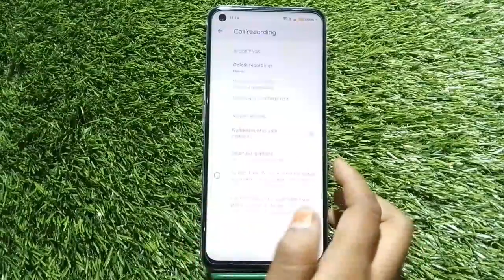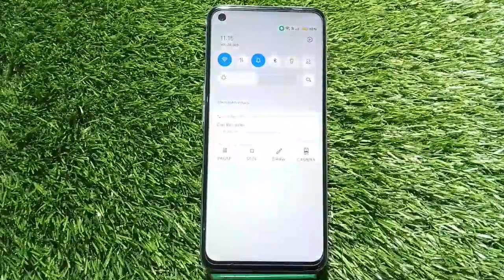Call Recording Setting In Oppo F21s Pro, Auto Call Recording Problem Solve In Oppo F21s Pro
Oppo F21s Pro Mein Automatic Call Record Kaise Karen,
Call Recording Setting In Oppo F21s Pro,
Oppo F21s Pro Auto Call Recording Feature,
How To Enable Auto Call Recording In Oppo F21s Pro,
How To Disable Google Announcement In Oppo F21s Pro,
Oppo F21s Pro Mein Call Recording Kaise Karen,
How To Record Call OnOppo F21s Pro,
Oppo F21s Pro Call Record Setting,
How To Enable Automatic Call Recording Future In Oppo F21s Pro,